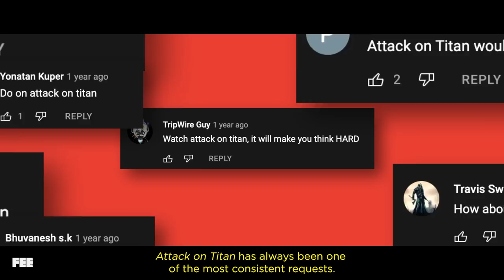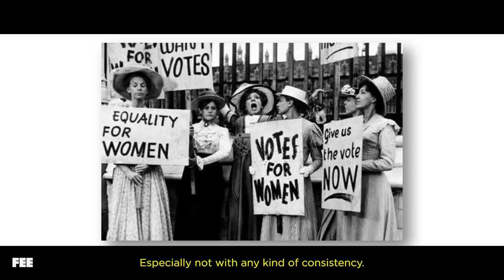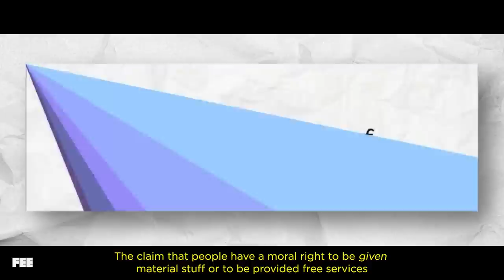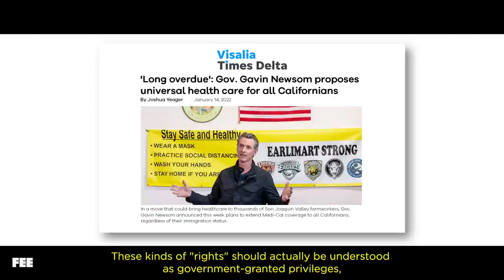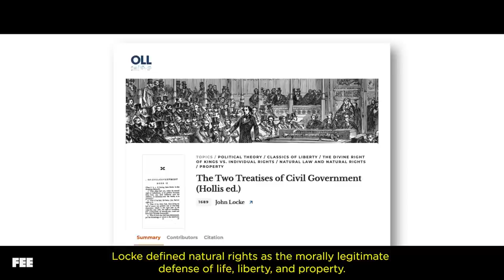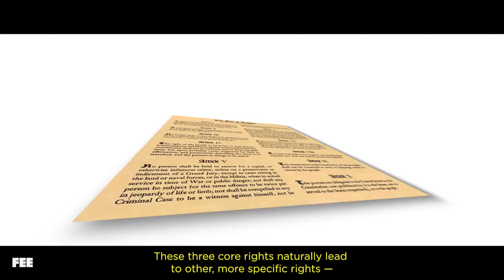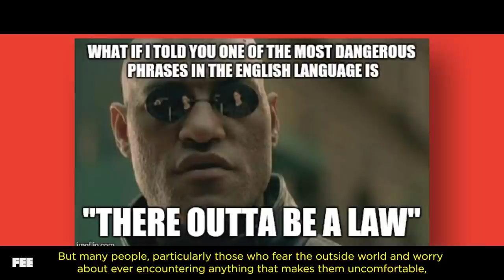Attack on Titan: You Were Born Free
Alright anime fans, you win… As Out of Frame winds down, it’s time for a highly-requested episode about Attack on Titan. Although I’m not a huge anime person, I decided to give this one a spin to see what the hype was all about. There certainly was great action, compelling characters, and interesting symbolism, but some of the themes became muddled after a few seasons. Specifically, the heroism of defending rights.

Everyone is born free and has the right to life, liberty, and property, but the defense of that right doesn’t necessitate a proactive assault on the rights of others. For that, it’s worth getting into the difference between positive rights (privileges) and negative rights (the only that exist). Let’s break it down on this feature episode of Out of Frame.

CREDITS:
Asst. Edited by Abby Richardson
LINKS:

– Negative Rights vs. Positive Rights –